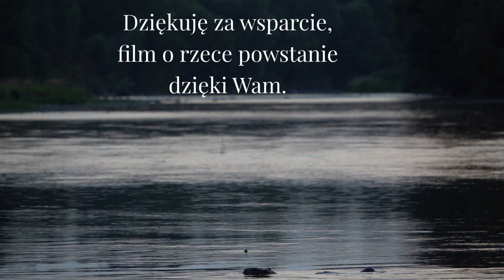Bobrowa tama i jej mieszkańcy.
Cześć,
zapraszam na kolejny film, który jest częścią filmu o rzece. Bobry, to na nich ostatnio mocno się skupiam. I mam marzenie aby nagrać je pod powierzchnią wody. Przy okazji filmuję ryby zamieszkujące tą niesamowitą budowlę.
Film powstaje dzięki Waszej pomocy, za co jestem Wam bardzo wdzięczny.
Jeśli podoba Ci się to co robię, to postaw mi kawę :) A pieniążki pomogą mi w realizacji zdjęć.